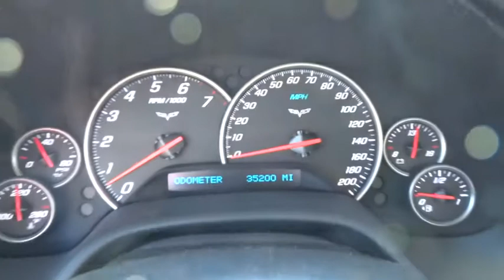2005 Chevrolet Corvette Charleston, WV, Beckley, WV, Princeton, Roanoke, Blacksburg R9442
2005 Chevrolet Corvette
2005 Chevrolet Corvette 2DR CPE CD W/MP3 - Stock#: R9442 - VIN#: 1G1YY24U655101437

Red Hot! Are you READY for a Chevrolet?! There is no better time than now to buy this outstanding-looking 2005 Chevrolet Corvette. This Corvette has only been gently used and has low, low mileage. They don't come much fresher than this! It is nicely equipped with features such as 1-Piece Removable Body-Color Roof Panel, 3.42 Limited Slip Axle Ratio, 4-Wheel Disc Brakes, 7 Speakers, 7-Speaker Sound System Feature, ABS brakes, Air Conditioning, Alloy wheels, AM/FM radio, Automatic temperature control, Bumpers: body-color, CD player, Delay-off headlights, Driver door bin, Driver vanity mirror, Dual front impact airbags, Electronic Stability Control, Four wheel independent suspension, Front anti-roll bar, Front Bucket Seats, Front Center Armrest, Front dual zone A/C, Front fog lights, Front reading lights, Fully automatic headlights, Heated door mirrors, High-Intensity Discharge Headlights, Highwear Nuance Leather Seat Trim, Illuminated entry, Leather Shift Knob, Leather steering wheel, Low tire pressure warning, MP3 decoder, Outside temperature display, Panic alarm, Passenger cancellable airbag, Passenger door bin, Passenger vanity mirror, Power door mirrors, Power driver seat, Power steering, Power trunk closing assist, Power windows, Radio data system, Rear anti-roll bar, Rear window defroster, Remote keyless entry, Security system, Speed control, Speed-sensing steering, Sport steering wheel, Tachometer, Tilt steering wheel, Traction control, Trip computer, Variably intermittent wipers, Voltmeter, and Weather band radio. Type your sentence here.